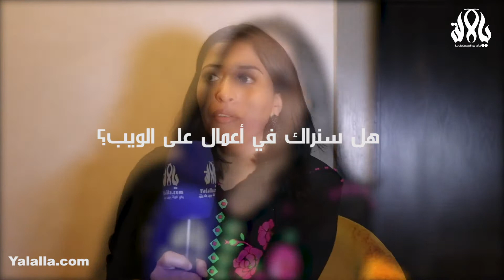أحلام شرف الدين تعود إلى الشاشة من خلال مسلسل "الزعيمة" و "الماضي لا يموت"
موقع يالالة موقع متكامل يناقش مواضيع مختلفة وشيقة ... جمال، صحة، أزياء، قفطان، وصفات،
مطبخ، رجيم، اكسسوارات، مجتمع ،تراث، حياة زوجية ومواضيع أخرى تهم كل امرأة